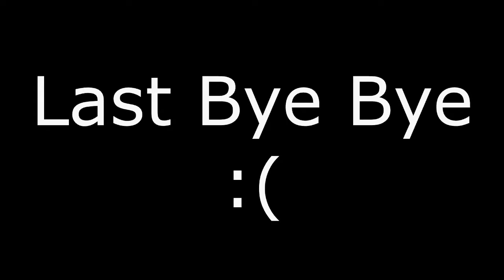Leaving Channel END OF COOKIEBIRCHI123! LAST VIDEO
Hey Guys Birchi and this is my last video on my channel i am moving on to a new channel so if you could come and subscribe that would be great! Thanks Guys For All These Months! :)